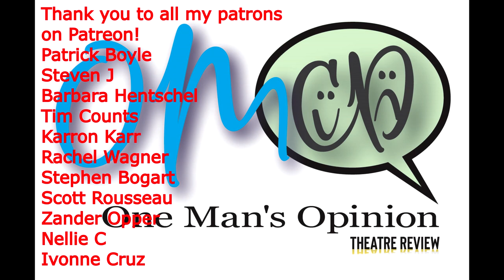One Man's Opinion Season 3 Ep. 7: The Sound of Music at Ivoryton Playhouse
THE SOUND OF MUSIC
PRODUCTION
Book by Howard Lindsay and Russel Crouse
Suggested by "The Trapp Family Singers" by Maria Augusta Trapp
Directed by Jacqueline Hubbard
Musical Direction by Mark Ceppetelli
Choreography by Francesca Webster
Scenic Design by Cully Long
Stage Manager: James Joseph Clark
Lighting Design by Marcus Abbott
Assistant Stage Manager: Rahxas Colite
Costume Design by Kate Bunce
Wig Design by Elizabeth A. Saylor
CAST (in alphabetical order)
Jenna Berloni as Sister Helena
Vickie Blake as Sister Monica
Katarina Bromkamp as Sister Sophia/Ursula
Amy Buckley as Sister Berthe
Ian Christenson as Rolf Gruber
R. Bruce Connelly as Max Detweiler
John Demetre as Franz
Rebecca Ellis as Frau Schmidt/Nun
Amy Maude Helfer as Sister Margaretta
Brian Michael Henry as Herr Zeller
Adrianne Hick as Maria Rainer
David Pittsinger as Captain Georg von Trapp
Beverley J. Ricci as Elsa Schraeder
Nathan Russo as Admiral Von Schreiber
Patricia Schuman as Mother Abbess
VON TRAPP CHILDREN (in alphabetical order)
Mia Biondi as Marta von Trapp
Kaiya Colquhoun as Louisa von Trapp
Taya Diggs as Brigitta von Trapp
Gavin Holwitt as Kurt von Trapp
Lily Lawrence as Gretl von Trapp
Bryn Martin as Liesl von Trapp
Lily McIntyre as Liesl von Trapp
Alisdair McLaren as Friedrich von Trapp
Emma Needleman as Gretl von Trapp
Parker Grey Nelson as Kurt von Trapp
Tess Santarsiero as Brigitta von Trapp
Viviana Velasquez as Marta von Trapp
Gabrielle Walker as Louisa von Trapp
Silas Webb as Friedrich von Trapp